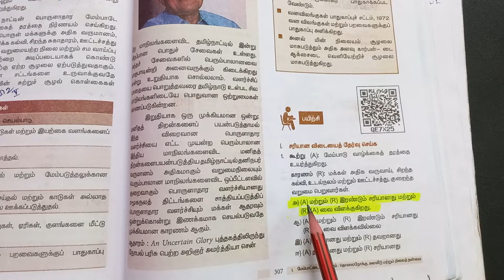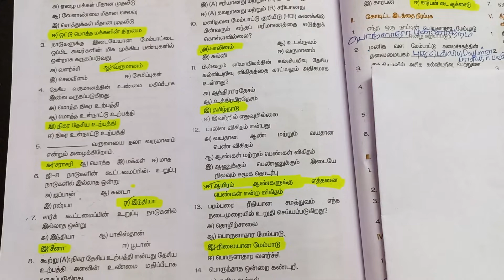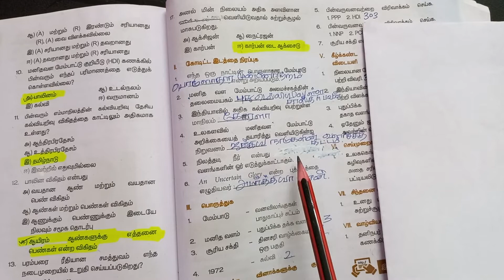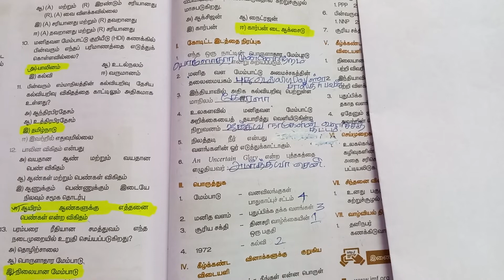9th Std Social 1 | மேம்பாட்டை அறிவோம் தொலைநோக்கு அளவீடு மற்றும் நிலைத் தன்மை | Book Back Answers